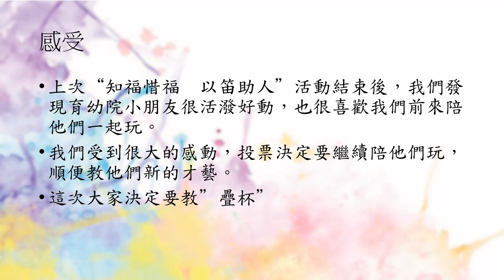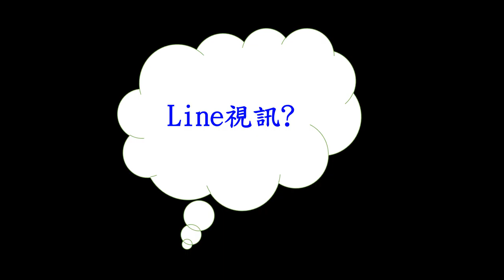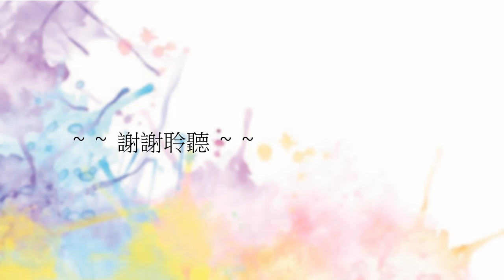CHI 20210142 M知福惜福疊杯會友